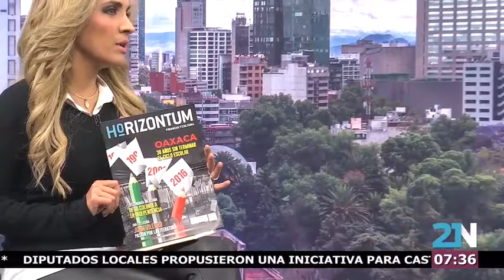Entrevista Daniela Valero - Roger Vilar "El libro Una oscura pasión por mamá"